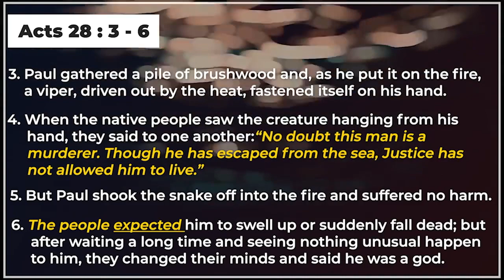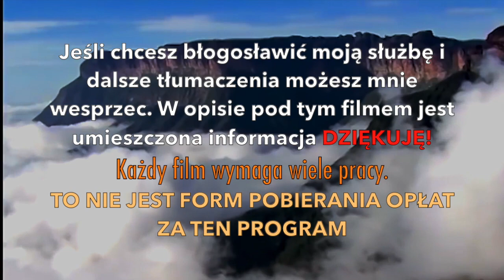CO BÓG MÓWI DO CIEBIE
NR KONTA: 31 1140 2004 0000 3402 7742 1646
NAZWA ODBIORCY: Poznaj Jezusa
TYTUŁ PRZELEWU: Darowizna na rzecz kultu religijnego

ZAPRASZAMY!